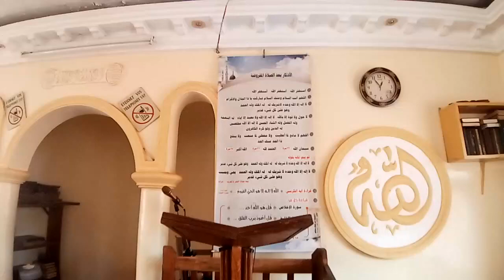SERMON_232V-THEME-Commentaire du Hadith N°223 Rapporté par Muslim-BOBBO_MAHMOUD_Le-26-02-2021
REF : SERMON 232V (Sermon en langue fulfulde)
THEME : Commentaire du Hadith N°223 Rapporté par Muslim.
(Muslim N° 223).
Selon Abôu Mâlik el-H'ârith ben Açim el Ach'ari (Que Dieu soit satisfait de lui,) l'Envoyé de Dieu, (SAW - à lui, bénédiction et salut), a dit:
1-  «La pureté rituelle est la moitié de la religion.
2- Dire: «Louange à Dieu», remplit la balance des bonnes actions.
3- Dire «Gloire à Dieu, Louange à Dieu», remplit l'espace compris entre le ciel et la terre.
4- La prière rituelle est lumière, l'aumône est preuve (de ce que le dû est acquitté),
5- la patience est clarté,
6- le Coran est argument en ta faveur ou à ton détriment (selon que tu en suis ou non les prescriptions).
7- Chaque homme, de grand matin, fait commerce de son âme, la sauvant, ou la faisant périr».
AUTEUR : CHEICK BOBBO MAHMOUD (Hafizahullah)
LIEU : Mosquée AL-IHSAAN (PLACE DES FÊTES Ngaoundéré - CAMEROUN)
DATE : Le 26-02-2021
TEMPS : , minutes.